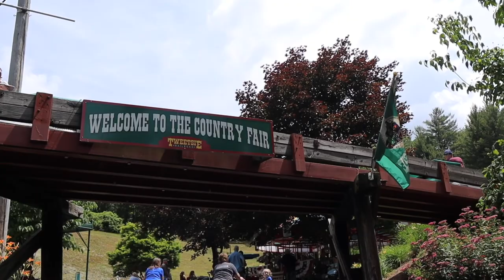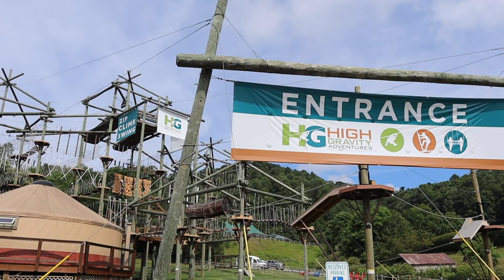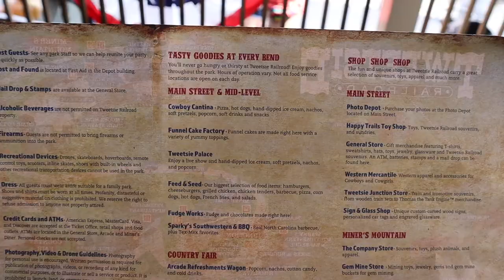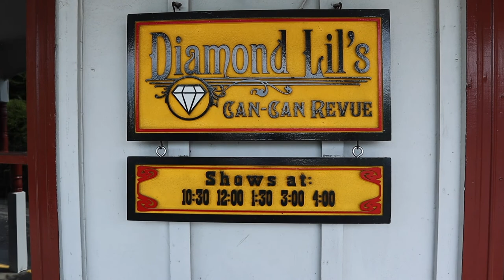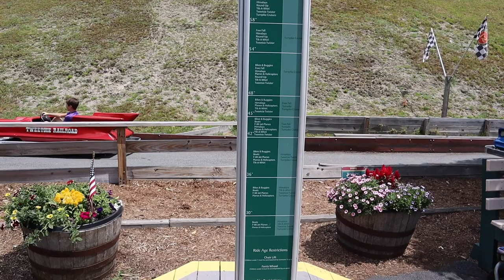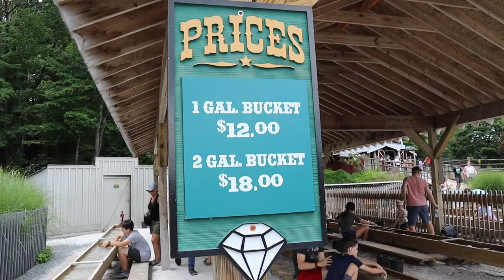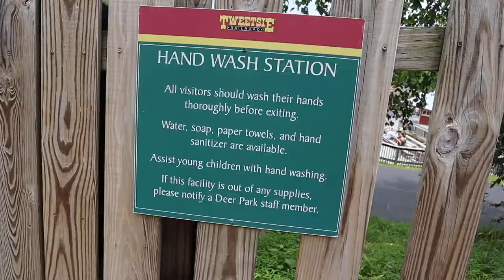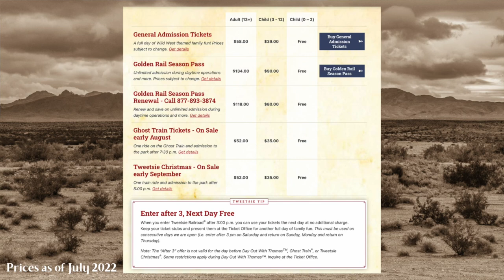My first time at Tweetsie Railroad! 🚂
Hey everyone! Today we are checking out all the family fun at Tweetsie Railroad. I am so happy to be back. I moved to a better location so that I can make videos on a more regular basis and I am so happy to be starting off with such a cute place. My camera was acting up while I was filming this so I do apologize for any autofocus or shaky footage. This was a fun day for me to get back into the swing of vlogging because I am out of practice.
Hello everyone and welcome to Travel Spin! My name is Ariel and my goal for this channel is to make travel vlogs and give out what I hope to be helpful tips along the way. I also hope I can bring a smile to your face with a positive outlook on traveling and life in general. I love to explore and give out fun facts and tips that I learn along the way. I hope I can help you plan your next vacation and take you along with me to have some fun.